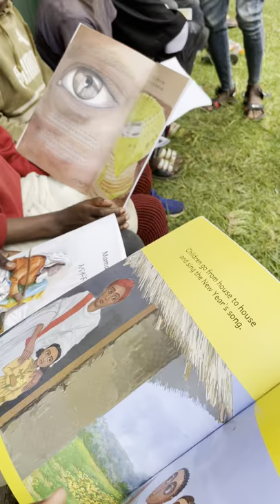OHBD Ready Set Go Books in Ethiopia -- Plow Nation book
Kids in Ethiopia discovering some of our locally printed Ready Set Go Books, here is Plow Nation.  Thank you to Ingrid Olson of Project Ethiopia, one of our collaborating organizations, who have sponsored the local printing of RSG books and shared this great video.

All our books are dual language – English and either Amharic, Tigrinya, Somali or Afaan Oromo. Let us know if you'd like to sponsor or purchase locally printed books. Thank you and enjoy!